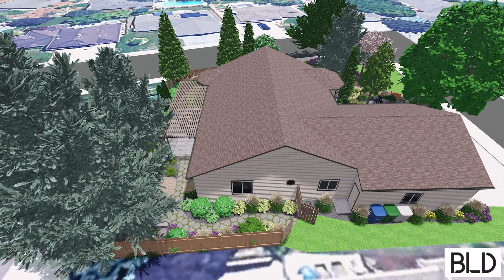Southeast Boise Landscape Design (BOU24)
This landscape design includes a refresh of the existing landscape using colorful plant material and a landscape lighting package.